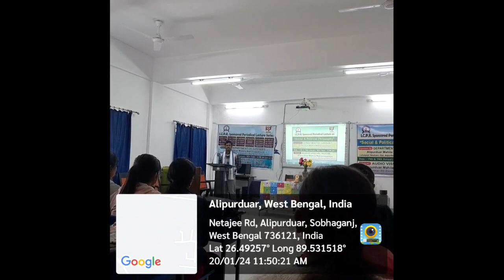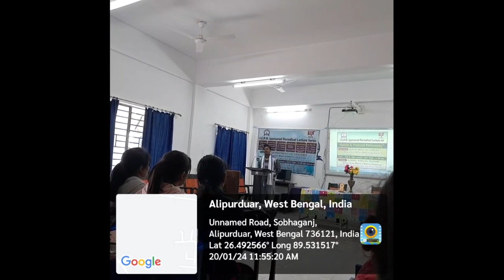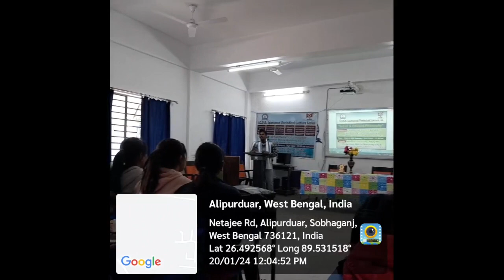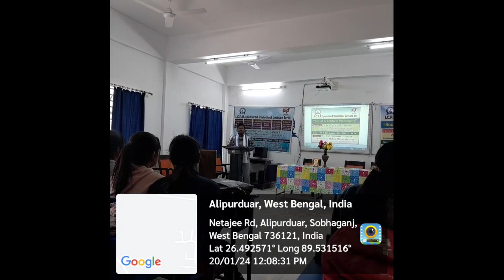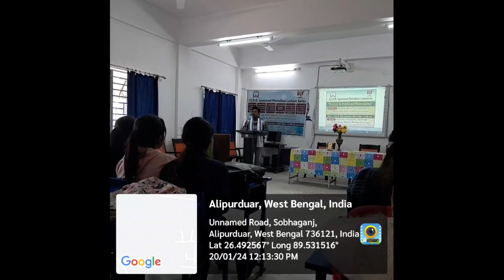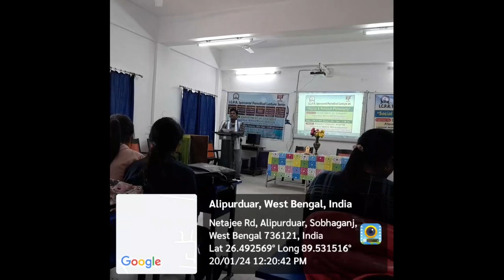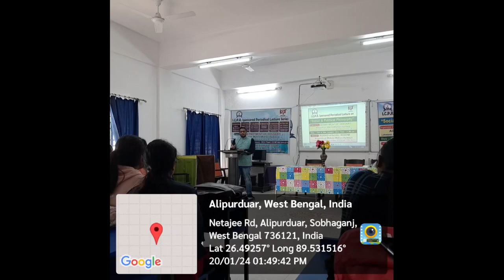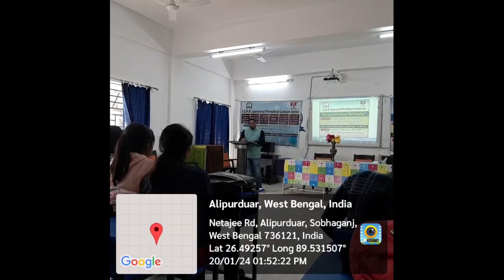ICPR sponsored Periodical Lecture - 20/01/2024 organised by Department of Sanskrit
Speakers:
i) Dr. Sudip Mandal, Assistant Professor, University of North Bengal
ii) Dr. Mahadeb Das, Research Assistant, Jadavpur University